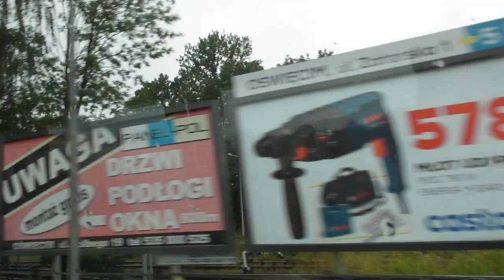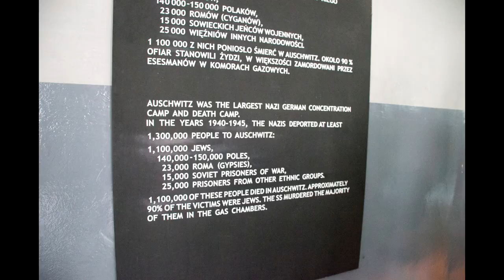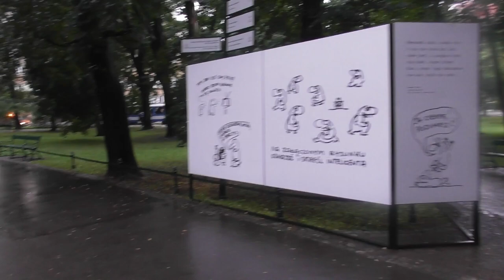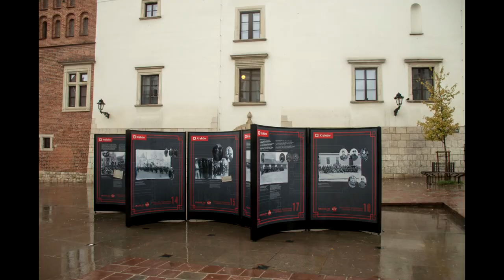2018.07 krakkói utazás 3. rész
3. rész. Auschwitz, majd utána városnézés